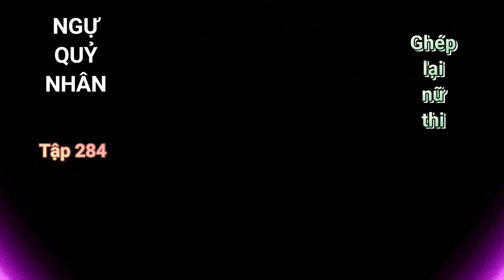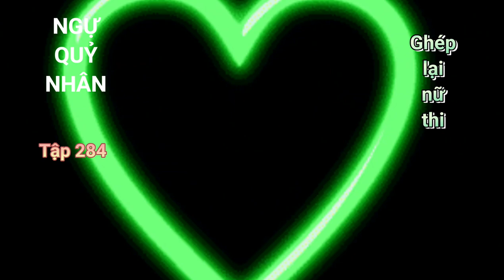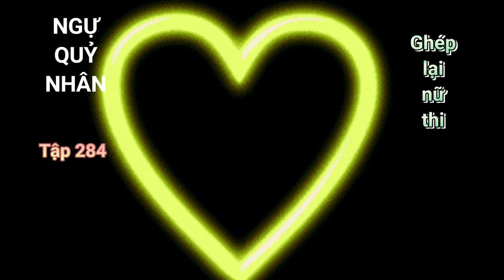NGỰ QUỶ NHÂN - tập 284 - Ghép lại nữ thi - truyện linh dị hay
♡ Bộ truyện KHỦNG BỐ SỐNG LẠI từ tập 120 được đổi tên là NGỰ QUỶ NHÂN

♡ Từ tập 38 đến tập 119: đã xóa khỏi kênh do bản quyền dịch.

● Để ủng hộ kênh cũng như tinh thần cho Lê Trang. Quý vị và các bạn có thể donate cho Lê Trang thông qua tài khoản:
            ♧ Tài khoản Viecombank 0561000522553 - Lê Thị Thùy Trang